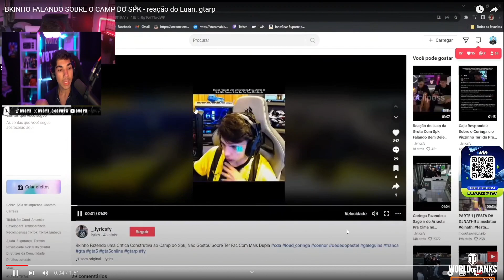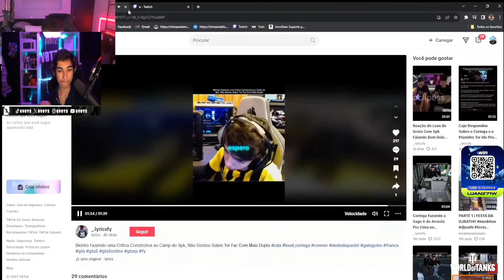OVOTZ REAGINDO AO BKINHO FALANDO DO CAMP DO SPK | Cortes do Ovotz